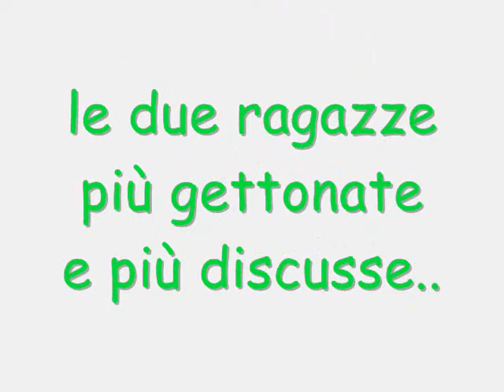A'Brunetta & A' Bionda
A'Brunetta & A' Bionda P' Semp & P' Forz..